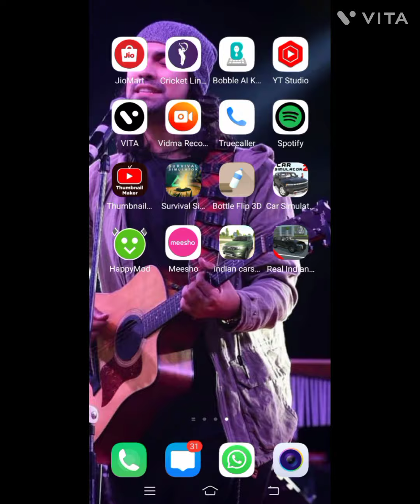Best GrAphics ever played 😊😊 Indian Car simulator 3d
Download Game Indian Car Simulator 3d -

Thanku Guys for watching
Hit likes
For talking Collaboration